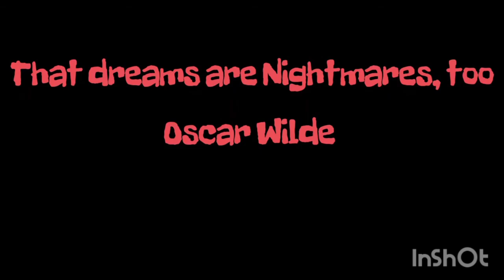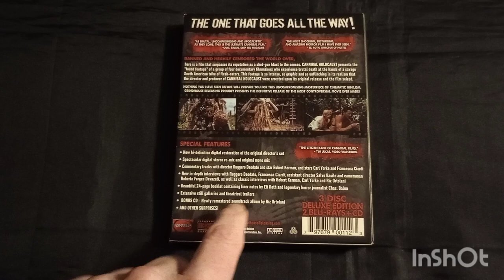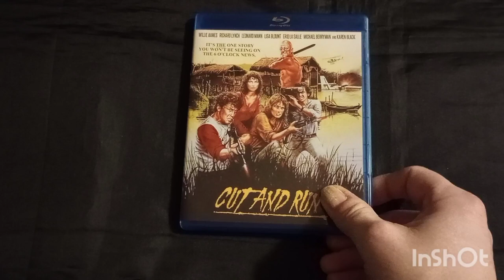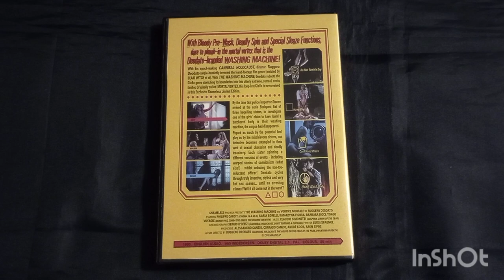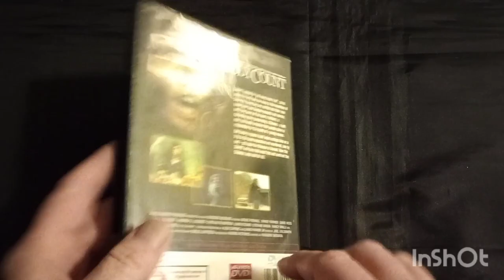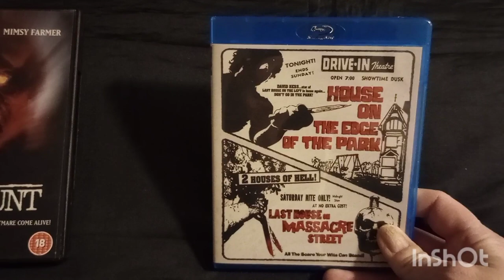Horrific Nightmares Top 5 Ruggero Deodato films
R.I.P. Ruggero Deodato
On December 29th 2022 we lost a legend.